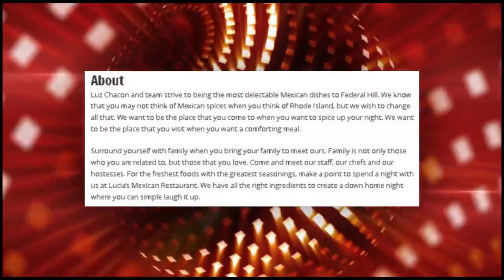Best Providence Mexican Restaurant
Lucia's Mexican Restaurant offers authentic Mexican recipes. We are the best restaurant in Providence RI. Call our cantina Mexican grill today!